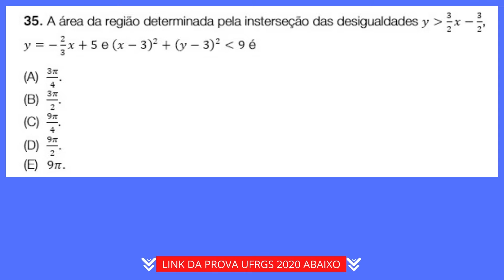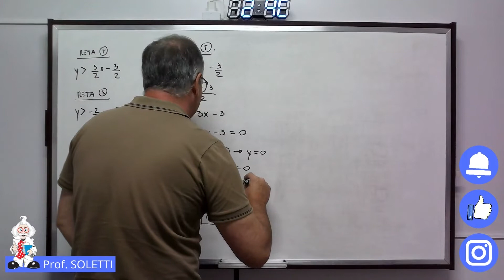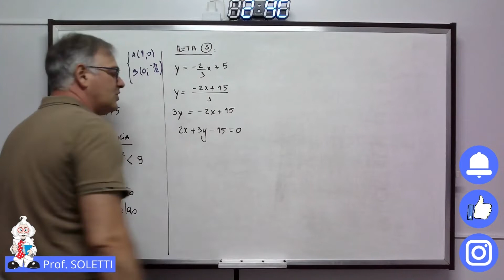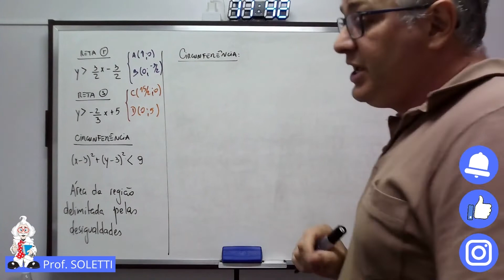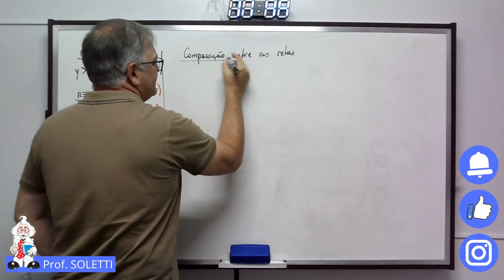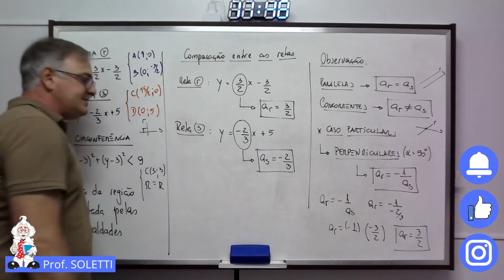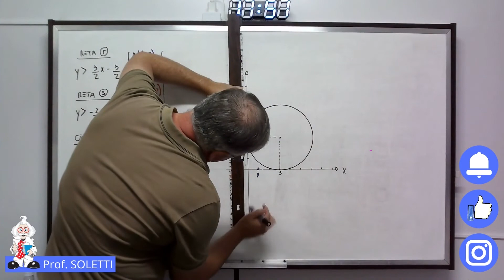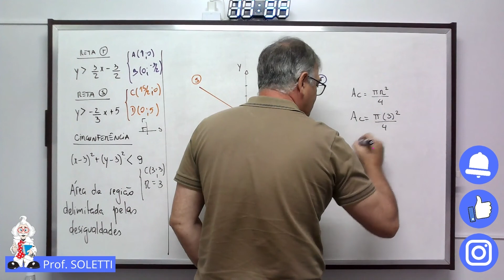Àreas com desigualdades no vestibular: entenda tudo agora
Entenda como calcular a área com desigualdades, com questão cobrada no vestibular da UFRGS em 2020.

35. A área da região determinada pela instersecção das desigualdades y=3/2 x-3/2, y=-2/3 x+5 e (x-3)^2+(y-3)^2=9 é
(A) 3π/4.
(B) 3π/2.
(D) 9π/2.
(E)   9π.